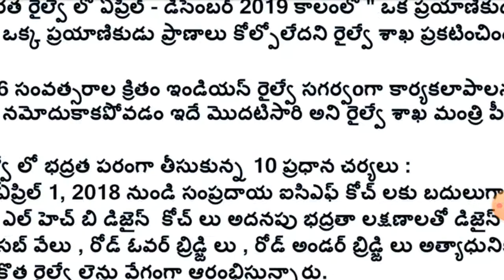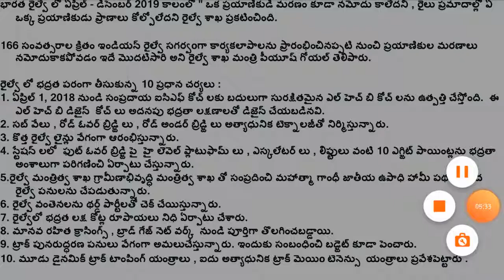2019-20 / Safest year for Indian Railway/ Complete Analysis in Telugu